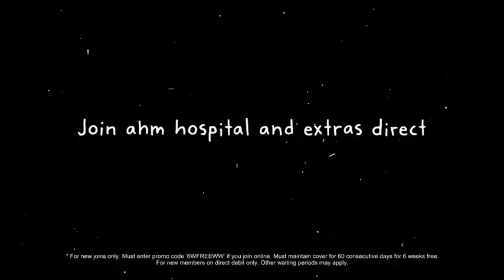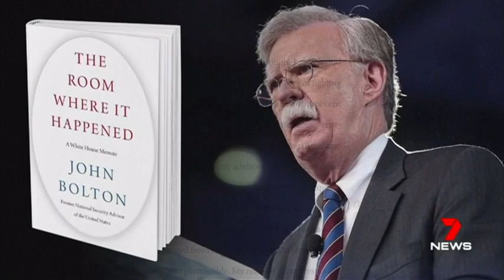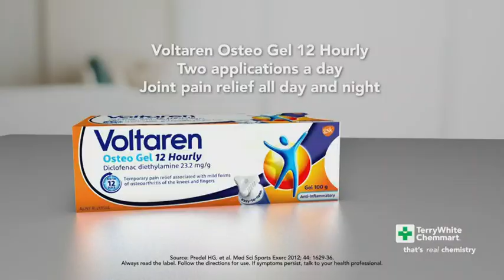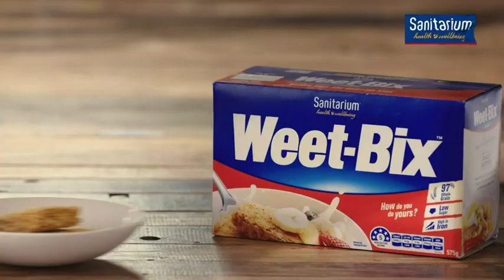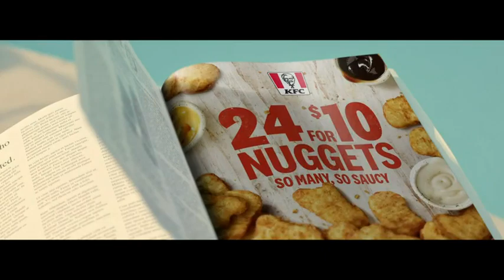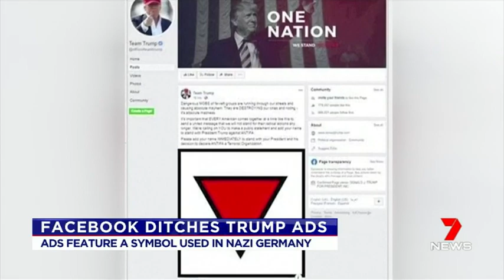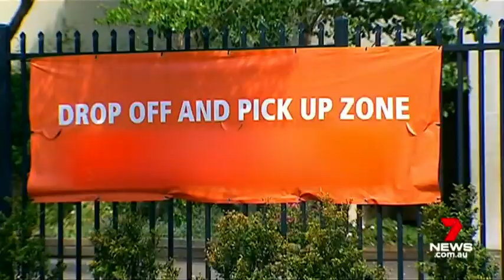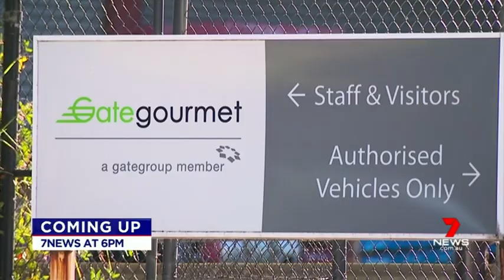Seven's Afternoon News Queensland - 19/06/2020